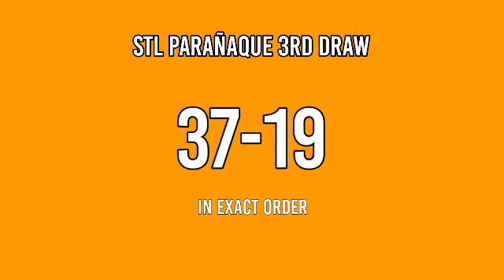3rd draw, STL PARAÑAQUE RESULT TODAY 8PM stl pares March 6, 2022 evening draw result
Today is March 6, 2022 Sunday

Stl parañaque result today, 3rd draw stl parañaque result, stl parañaque 8pm draw result, stl parañaque draw result 8pm.